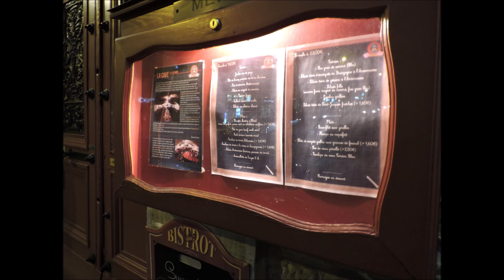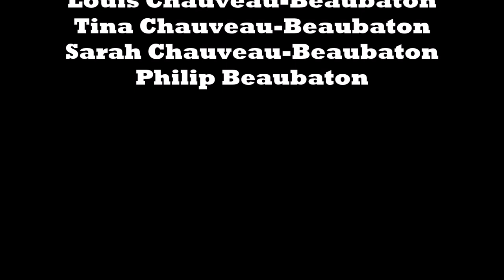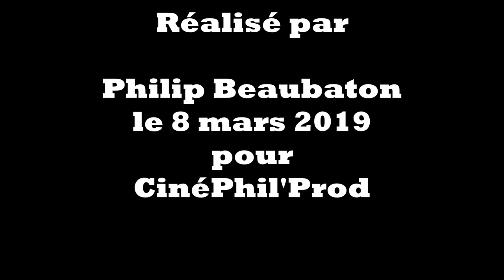A Charleville en famille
Un bien joli moment en famille, autour d'une bonne table, au restaurant "La Cave du Dépôt-Vente" à Charleville-Mézières, dans les Ardennes.